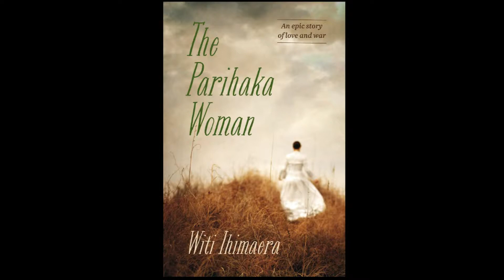Witi Ihimaera in Stuttgart - The Parihaka Woman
Witi Ihimaera reads from his latest novel "The Parihaka Woman" (2011) at Literaturhaus Stuttgart on september 17, 2012.
German translation live by Joachim Kalka (literary critic and author)

Deutsche Übersetzung:
ab 01:06 min - Einleitung
ab 07:25 min - Übersetzung "The Parihaka Woman"
ab 14:10 min - Übersetzung zu Maori Weltliteratur und Beethovens Oper Fidelio